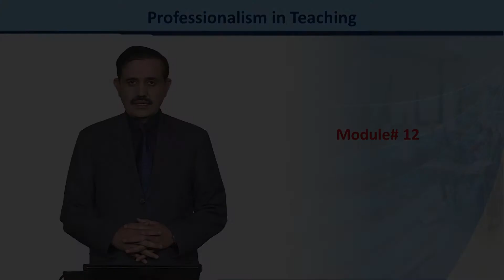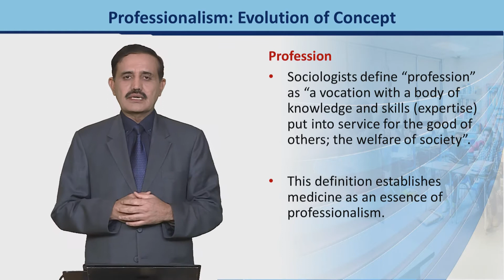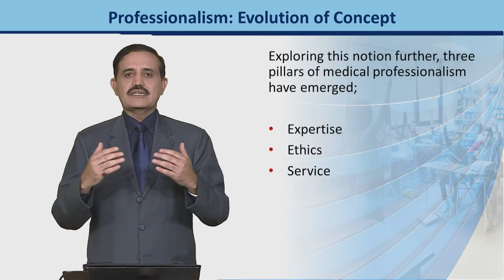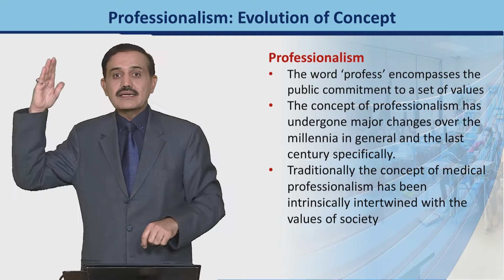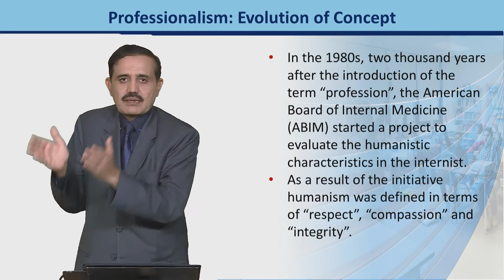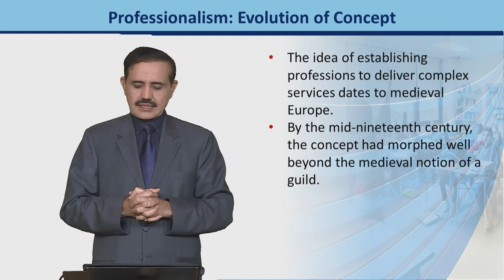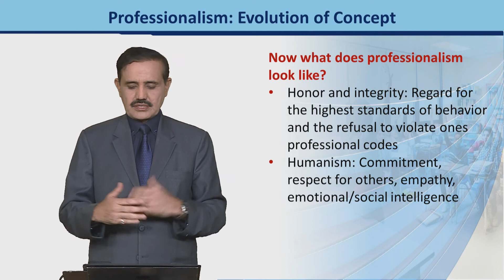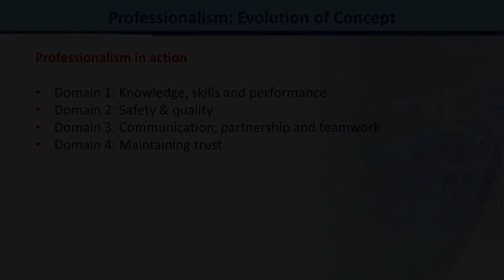EDU433_Topic012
EDU433 - Professionalism in  Teaching